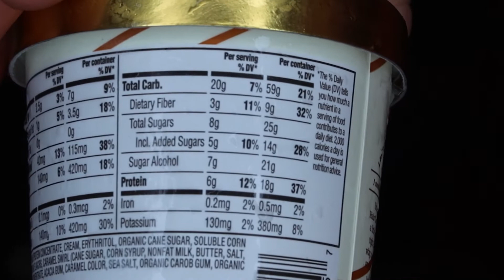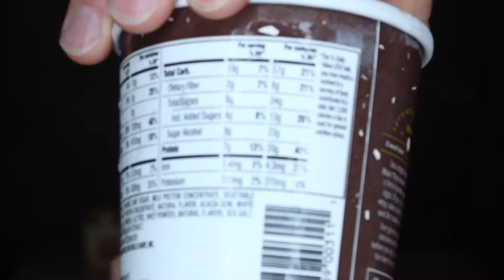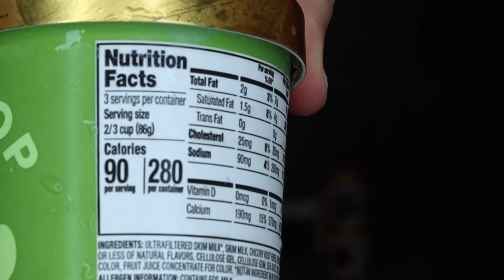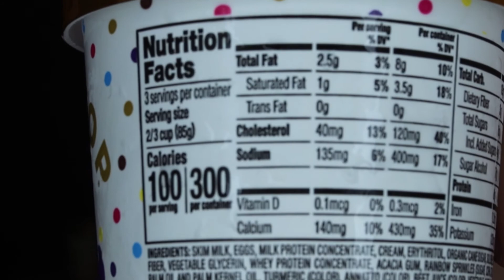HALO TOP ICE CREAM is it worth it?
my review of halo top ice cream